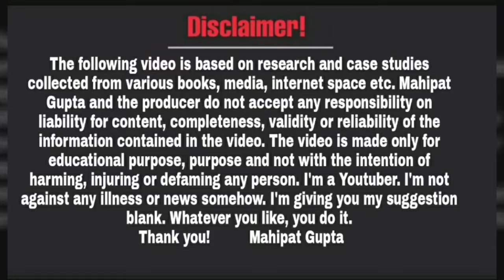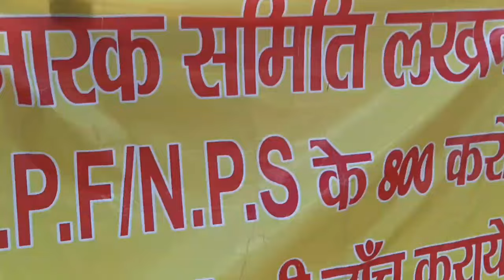बरसात में भी कर्मचारी डटे है 4 मार्च के बाद मुख्यमंत्री जी को ज्ञापन स्मारक समिति | CM Yogi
Video Date~02/03/24, Approx Time ~03:04pm to 02/03/2024 , Time~03:15pm ( Saturday ) Last Video~02/03/24, Time~04:52pm
Add Video Clip Date~29/02/24 , Time~05:46pm
Edit Date~29/02/2024,Approx Time~10:24pm(My ) , Date~29/02/24 Add clip~10:26pm

दोस्तों नमस्कार,

धन्यवाद!

Educational
Regards
Mahipat Gupta